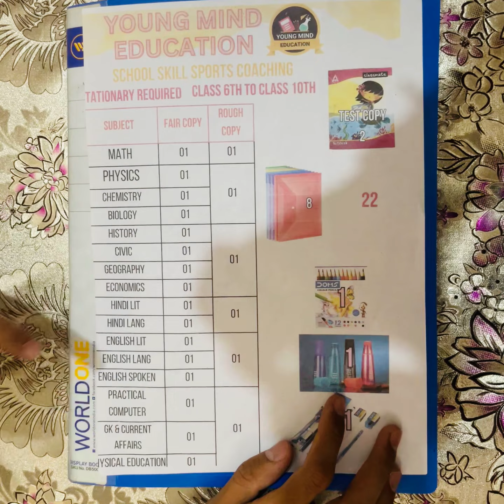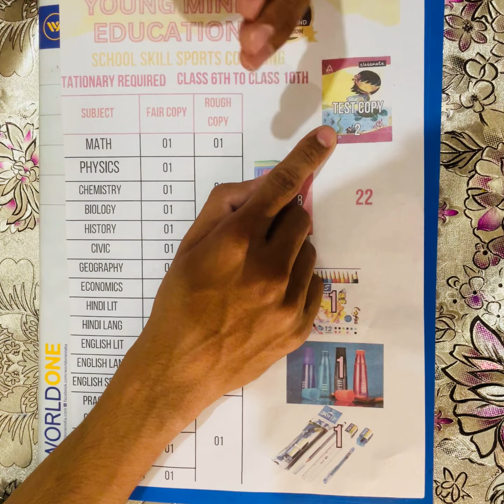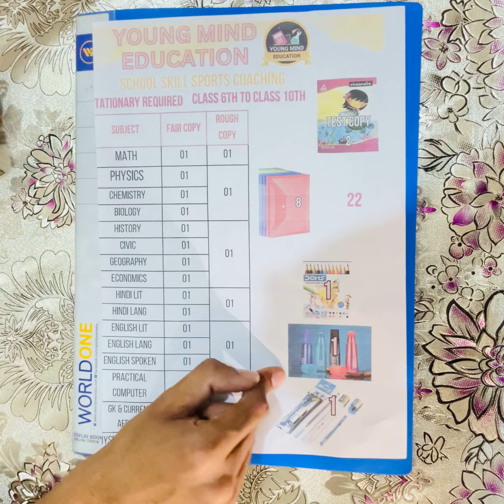yme school 6-10 कौन कौन सी कॉपियां बच्चों को लेनी है